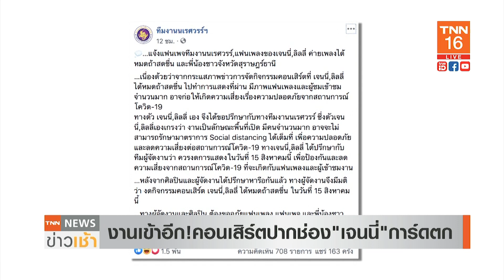งานเข้าอีก! คอนเสิร์ต "เจนนี่" การ์ดตกที่โคราช l TNN News ข่าวเช้า วันศุกร์ที่ 14 สิงหาคม 2563